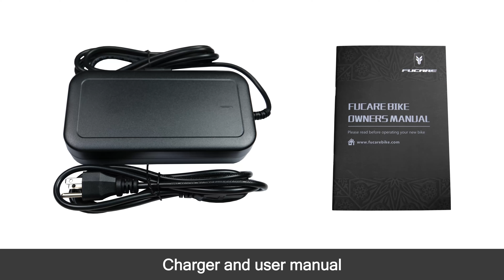Assembly Guide - Fucare Taurus | Mountain Cross-Country Ebike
Video instruction for assembling the Fucare Taurus electric bike.

The Fucare Taurus electric bike will come with 85% assembled and we'll need to install the front wheel.